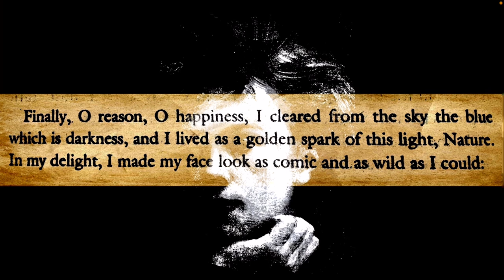An Astounding Truth!: Rimbaud’s “Second Delirium: The Alchemy of the Word”